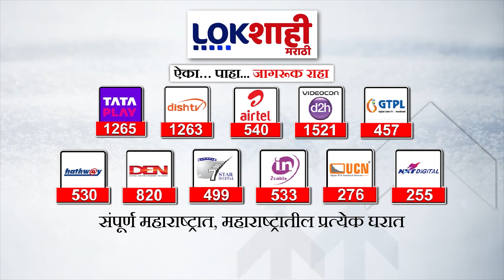Shrikant Shinde : श्रीकांत शिंदे फाऊंडेशनची मोलाची मदत,हात-पाय गमावलेल्या मुलाला मिळाले नवे जीवन